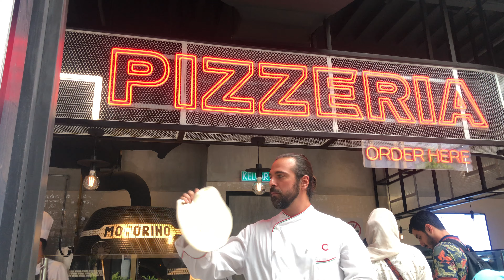This guy is awesome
Don't we all just love eating pizza!! How about the time when the chef decides to show his amazing skill of making the pizza base LIVE and then gives it to your child to try the same.

Thank you Luigi @ Pizzeria, Genting Highlands for the amazing show! Do visit his shop folks in case you are there !!